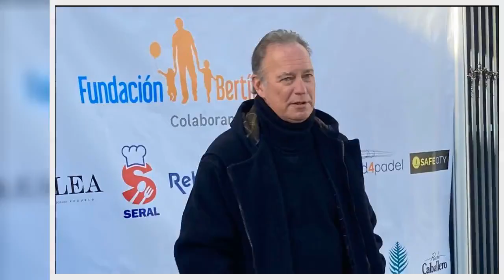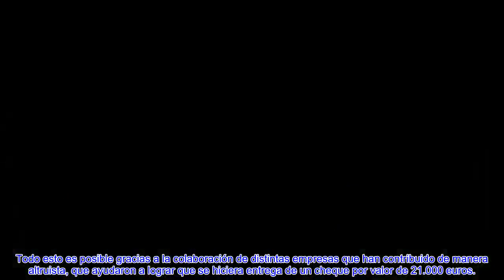🔥¡ HACE UNAS HORAS ! Bertín Osborne critica @l rey Juan Carlos